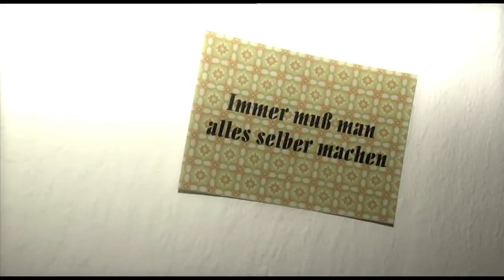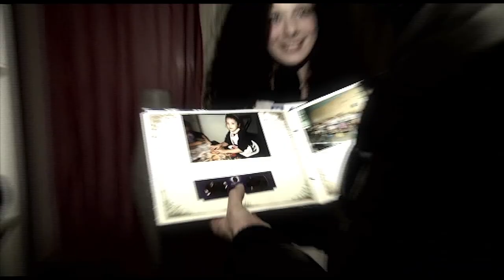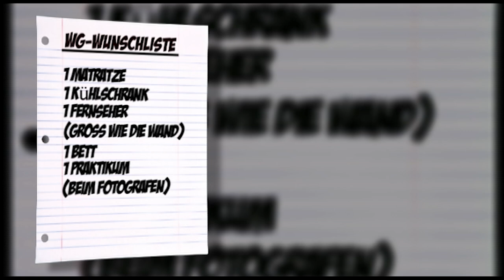Zu Gast: Bloodhound Gang, Rick Kavanian, Jimmy Pop und Mirco Nontschew | MTV Home | MTV Deutschland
In dieser Folge MTV Home sind Bloodhound Gang, Rick Kavanian, Jimmy Pop und Mirco Nontschew bei Joko und Klaas.

Außerdem geht Joko mal wieder einen Zuschauer besuchen und Palina Rojinski stellt sich einer neuen Aufgabe für 99 Dinge, die jeder Mann in seinem Leben getan haben sollte.

Klaas Heufer-Umlauf, Joko Winterscheidt und Sidekick Palina Rojinski begrüßen spannende Gäste und neue Bands. Neben absurden Interviews gibt es wechselnde Rubriken wie Zuschauer-Cribs oder Wenn ich du wäre.

Das ist der offizielle Kanal von MTV Home.